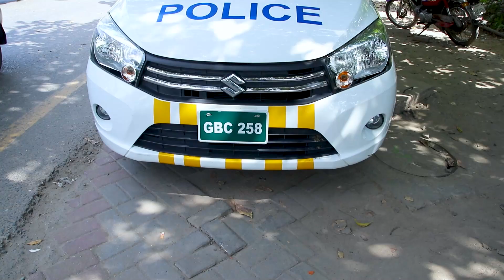Thalassemia Ka Mareez Traffic Police Warden Kay Hathe Charh Gya | Dastak TV